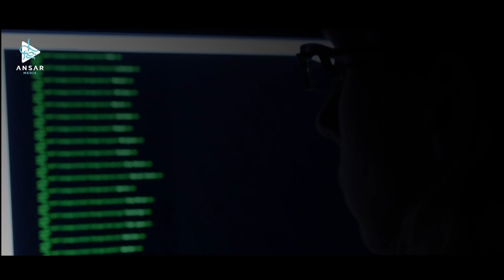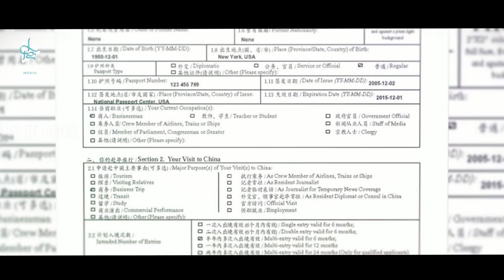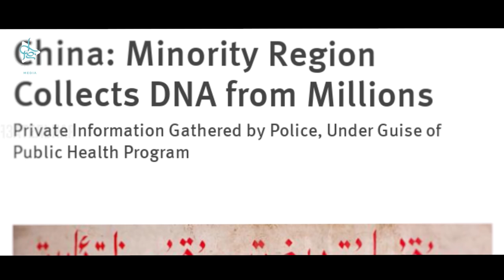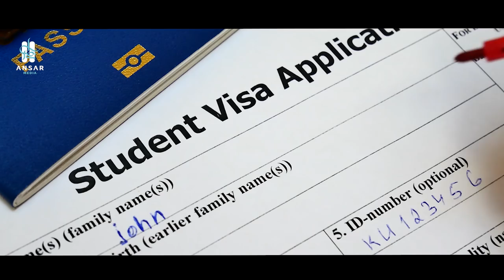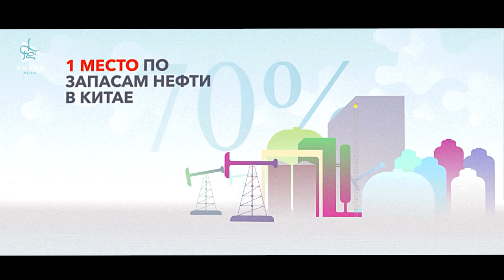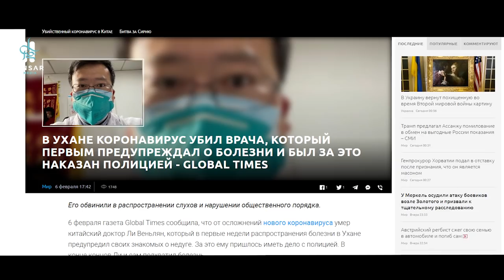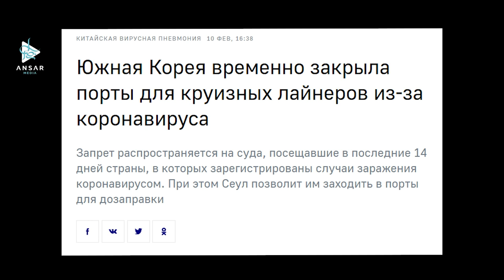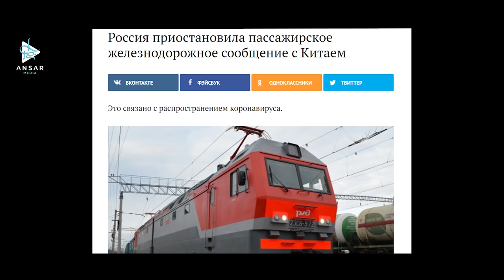ВИРУС? это только начало!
Мы собрали для вас исчерпывающую информацию о ситуации в Китае. Из этого ролика вы узнаете о фактах беспрецедентного нарушения прав человека ради экономической выгоды и вирусе, который поставил эту экономику на грань катастрофы.